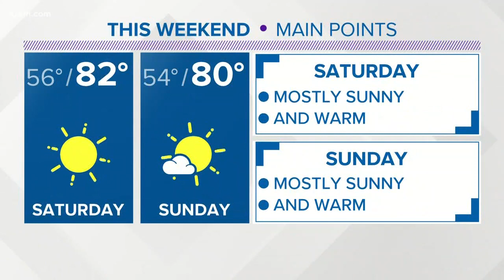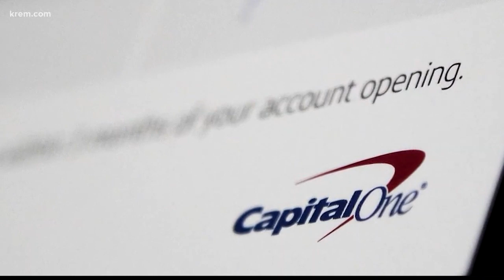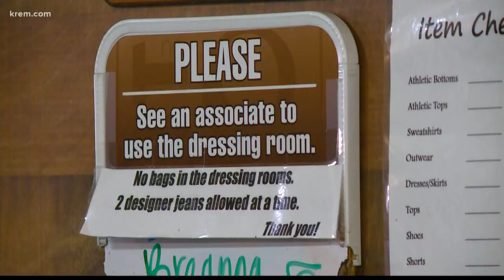KREM News 4 p.m. Aug. 21, 2019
Top stories from around the Inland Northwest on Aug. 21, 2019.